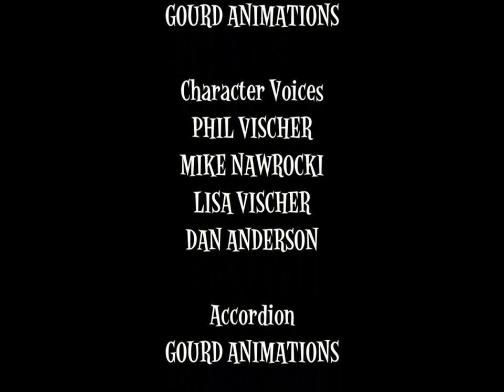What If Rack Shack and Benny Re Molded Used Their Version of The Big Idea Logo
I Decided That If I Add The Logo There
Since @RackShackBennyRemolded Did Not Do That Since They Forgot To Do That So Here It Is

Original By @RackShackBennyRemolded
Logo Animation Unlisted By @321Blender